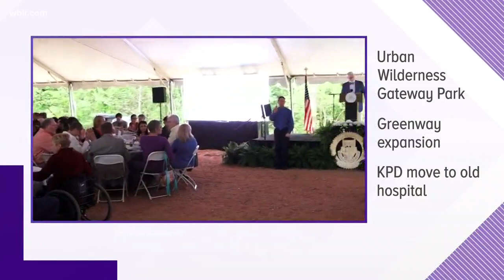Could a baseball team be coming to Knoxville?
Knoxville Mayor Madeline Rogero gave her final state of the city address today. She highlighted a gateway to the urban wilderness in south Knoxville, expanding greenways across the city, and moving the Knoxville Police Department to the old St. Mary's hospital in North Knoxville.